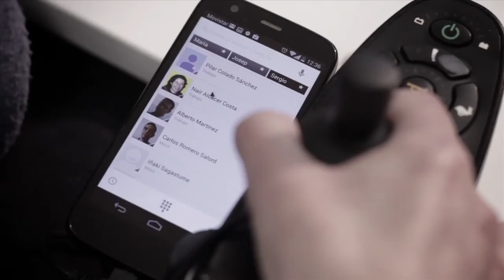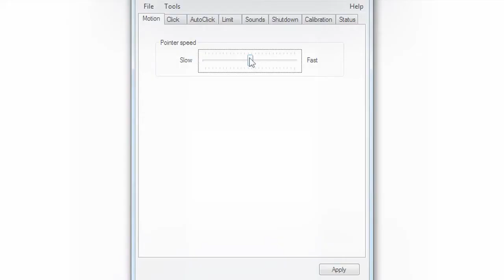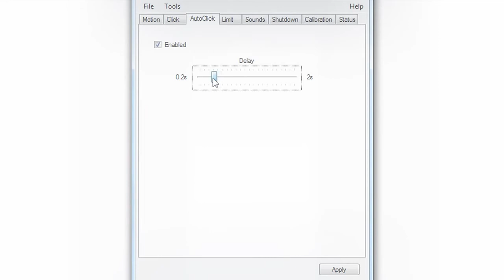BJLive! - BJOY Ring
BJLive's BJOY Ring allows a user to turn the joystick of a wheelchair into a mouse control on a computer.